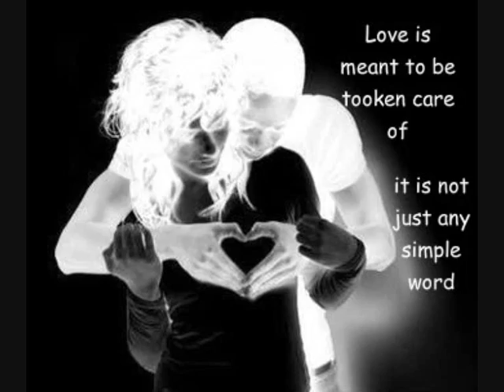(mwnl)Ich liebe dich!! Cover by joplaza